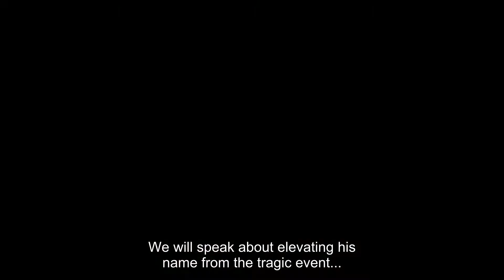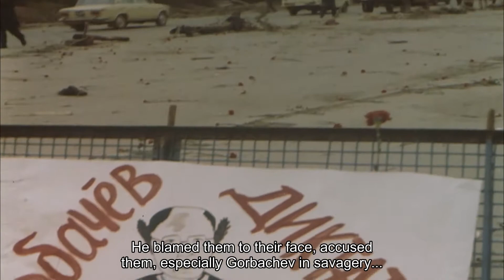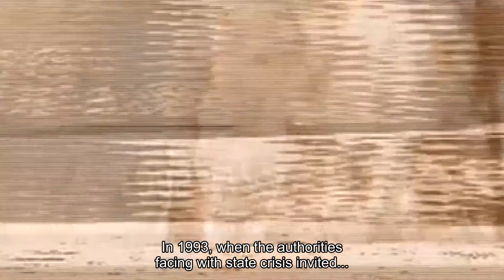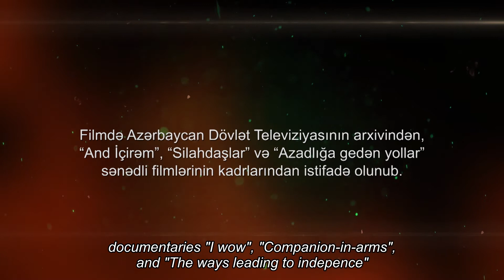İNAM VƏ İMAN GÜNÜ (THE DAY OF BELIEF AND FAITH) SƏNƏDLİ FİLMİ İNGİLİS DİLİNDƏ ALT YAZILARLA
Real Televiziyasının istehsalı olan "İnam və İman günü" sənədli filminin ingilis dilində alt yazılarının hazırlanması 2020-ci ildə "AzerNyuMedia" Şirkəti tərəfindən həyata keçirilmişdir.